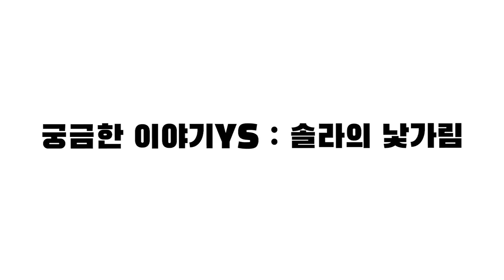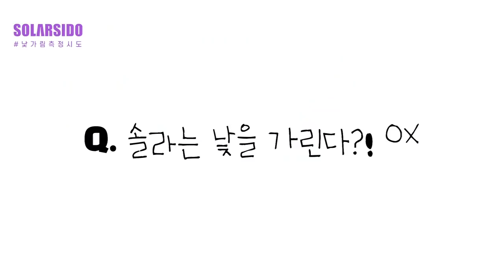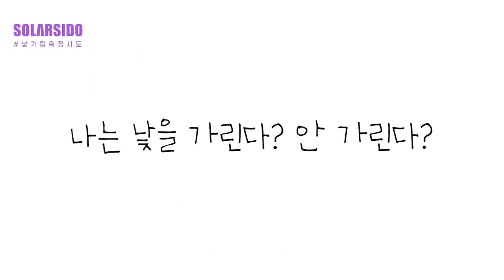궁금한이야기YSㅣ솔라는 진짜 낯을 많이 가릴까??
함께해주신 분들께 진심으로 감사드립니다.

제가 항상 낯을 많이 가린다고 이야기를 했었는데 오늘 드디어 솔라시도에서 진짜인지 아닌지!! 팩트체크를 해보았어요.
제가 얘기해도 안 믿는 분들이 많이 계시더라구요;;;
엄청 인싸같아보이나요...? ㅋㅋㅋㅋㅋ 그러고싶지만 몸과 마음이 안 되는ㅠㅠ 사람 중 한 명입니다. 저도 촬영하면서 처음 뵙는 분들이여서 놀라기도 하도 어떻게든 어색한 기류를 없애보려 노력했어요ㅋㅋㅋㅋ
과연 제가 정말 낯을 가리는지!!! 영상으로 함께해요:)
그리고...모든 분들이 저와 공통점이 있다는 사실은 아주 뒤늦게 알아차렸습니다...진작 이야기해주시지. ㅋㅋㅋㅋㅋㅋㅋㅋㅋ헿